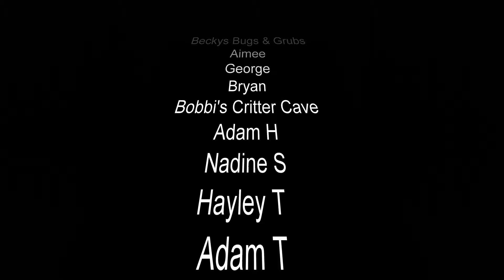Successfully Breeding Cubaris Sp Panda Kings!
Please scroll to the bottom for a link to Project Paradise Merch!

The Spidershop

Bugzuk

Mantis den

Portsmouth tarantulas

Bugsb4hugs

Spider planet

Venomous visions

Ants HQ